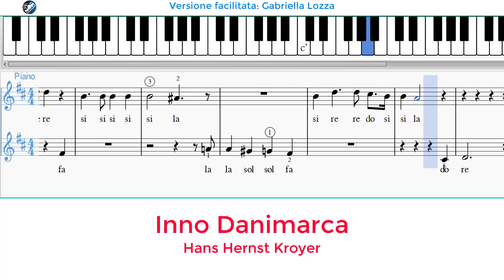Inno Danimarca - versione facilitata